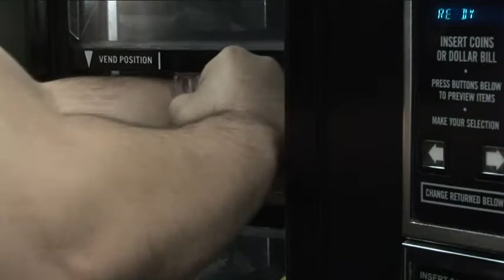Snickers Commercial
A commercial for snickers I made in Audio Video Techniques. Written, Directed, and Edited by Nick Tollison.